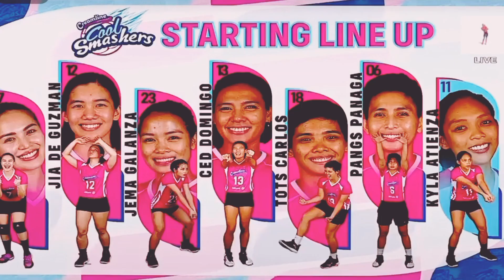Lakas tlga ng creamline 2nd win against Cignal